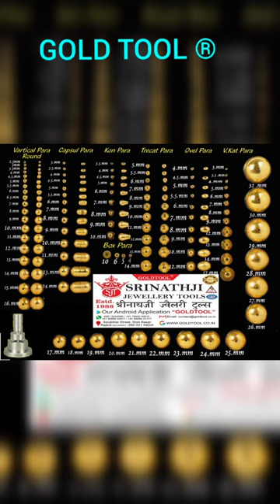GOLD TOOL® JEWELLERY SPRING DIE / ball dies / hollow ball dies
all shapes of spring dies available
all shapes can be make
export quality
gold tool® spring die (half ball dies , open die)
Jewelry Making Machinesavailable in 2.50mm to 36mm.
its cutes in 28 gauges to 36 gauges.
many designs available.